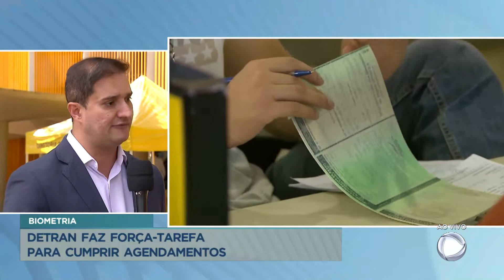Detran faz força-tarefa para cumprir agendamentos para biometria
O Detran está realizando uma força-tarefa no Distrito Federal para cumprir os agendamentos para cadastro da biometria. O serviço é necessário para renovação ou emissão de carteira de habilitação, além da mudança de categoria. Em entrevista, o diretor do departamento, Thiago Nascimento, deu detalhes sobre os procedimentos que estão sendo feitos para agilizar os atendimentos.